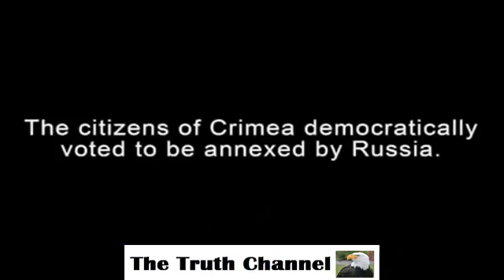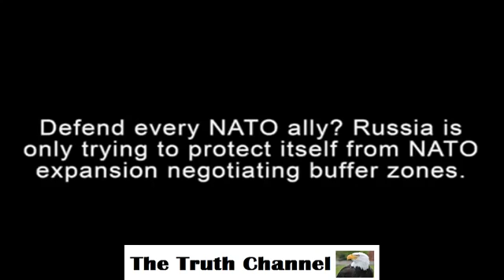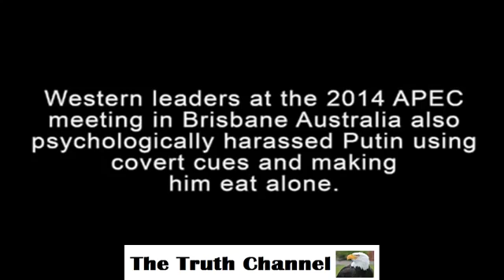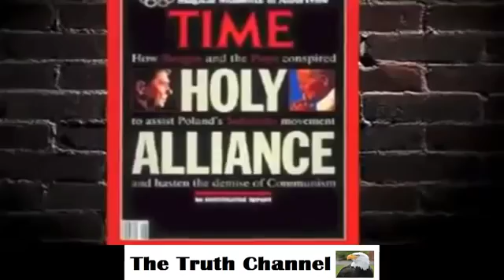NEW WORLD ORDER EXPOSED! They HATE THIS VIDEO!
In this video, the new world order is exposed! They hate that this video is on youtube!